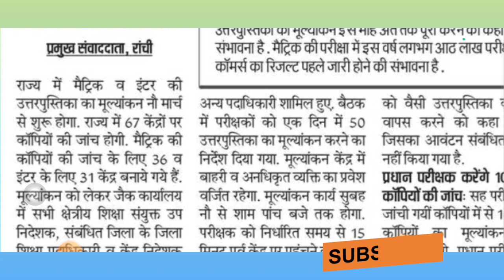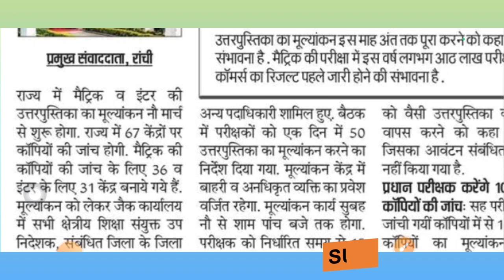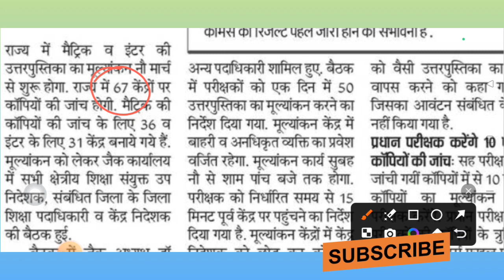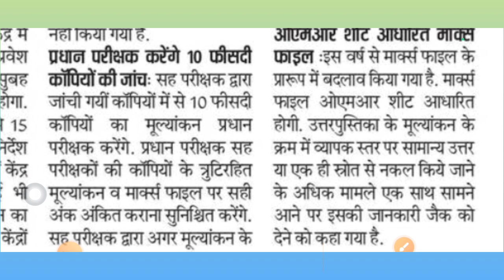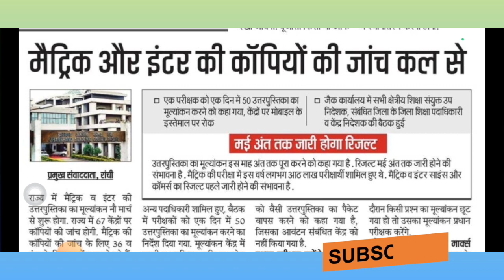Jharkhand Jac Big News| मैट्रिक, इंटर की कॉपियों की जांच कल से| मई के अंत तक जारी होगा रिजल्ट 🔥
Jharkhand Jac Big News| मैट्रिक और इंटर की कॉपियों की जांच कल से| मई के अंत तक जारी होगा रिजल्ट| Big update🔥

jharkhand board result
jharkhand big news